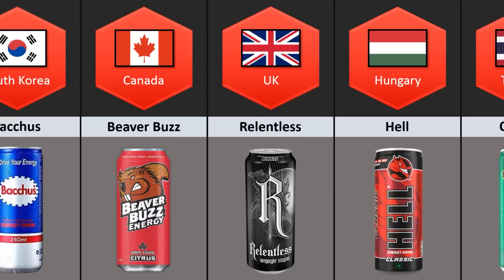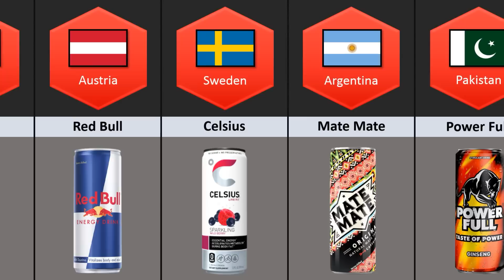Energy Drinks From Different Countries